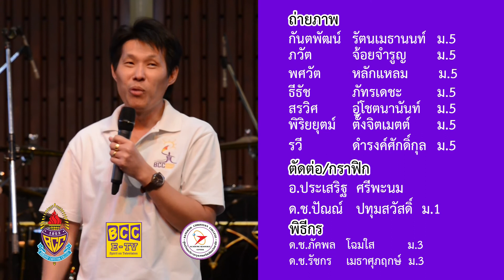BCC Update EP-11 / 26-06-2017 สัปดาห์ฟื้นฟูมัธยมศึกษา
ผลิตโดย  BCC-ETV
Spirit  on Television

    กันตพัฒน์ รัตนเมธานนท์ ม.5
    ภวัต จ้อยจำรูญ ม.5
    พศวัต หลักแหลม  ม.5
    ธีธัช ภัทรเดชะ ม.5
    สรวิศ อู่โชตนานันท์ ม.5
    พิริยยุตม์ ตั้งจิตเมตต์ ม.5
    รวี ดำรงค์ศักดิ์กุล ม.5

    อ.ประเสริฐ  ศรีพะนม
    ด.ช.ปัณณ์   ปทุมสวัสดิ์  ม.1

    ด.ช.ภัคพล   โฉมใส         ม.3
    ด.ช.รัชกร    เมธาศุภฤกษ์  ม.3

ดูแลและให้คำปรึกษา
    อาจารย์ประเสริฐ    ศรีพะนม
    ส่วนงานประชาสัมพันธ์
    ศูนย์วิทยบริการ